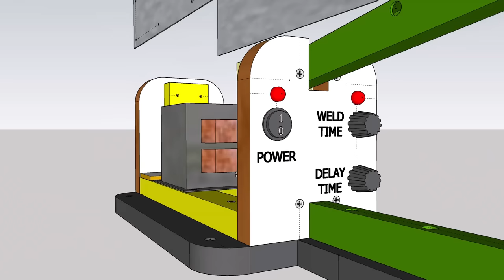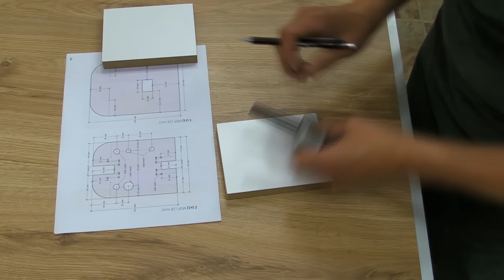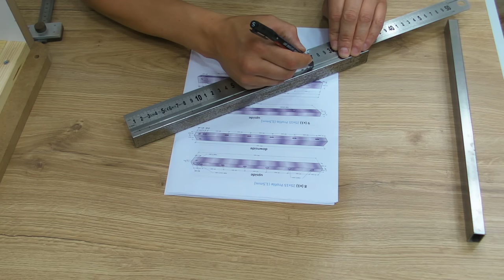Homemade Spot Welding Machine - DIY Project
Hello...
Again, I am here with a tool video that will be useful for DIY enthusiasts.
In this video, I tried to show the construction of "Semi-Automatic Spot Welding Machine".
I put a timer circuit in it that I made myself. With this circuit, the welding time and the time required for the material to settle before welding can be adjusted. In this way, we do not have to put a button outside. When we lower the handle, an equal amount of welding can be done after a certain time. After determining the time settings according to the material shape and thickness, it can be welded in series.

I have an idea to make a "Foot Pedal" for Spot Welding Machine and I will try to make and share it soon. I didn't put a button outside for this purpose anyway and I solved the problem with the timer circuit.

If you want, you can do this with a button without using the electronic circuit. But my advice to you would be to add the electronic circuit.

Also, I will make a video for the timer circuit and put the link here. I will try to show the electronic circuit as much as I can so that anyone can do it.